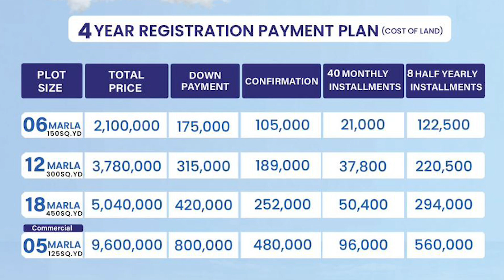Blue World City Notification, Balloting Date, Low Cost Plots on Installment in Islamabad, Investment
In This video, we will share Information About Blue World City Notification, Balloting Date, Low Cost Plots on Installment in Islamabad, Investment
For Details & Booking:  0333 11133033 || 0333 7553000